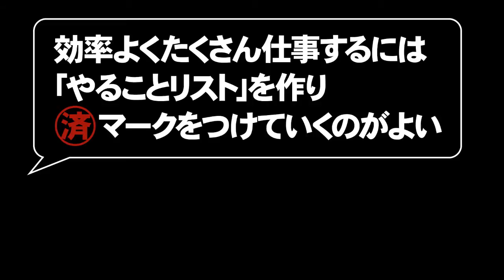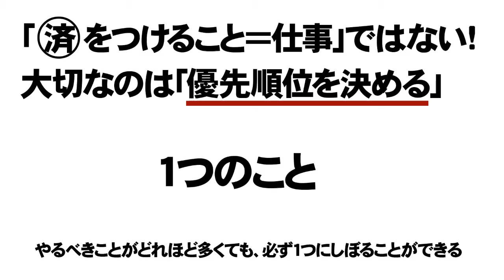ビジネス界の巨人たちが実践！仕事を成功に導く唯一の法則とは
やるべき仕事は、常に１つだけだ！
日々、膨大な仕事量に追われ、ただ右から左にこなしていく――そんなやり方では目覚ましい成功は望めません。
急所となる１点を見つけ、そこに力を集中すれば、あとはドミノ倒しのようにとてつもない成果がもたらされるのです。
その１点の見つけ方と攻略法を教えます。
（SBクリエイティブ『ワン・シング 一転集中がもたらす驚きの効果』より）